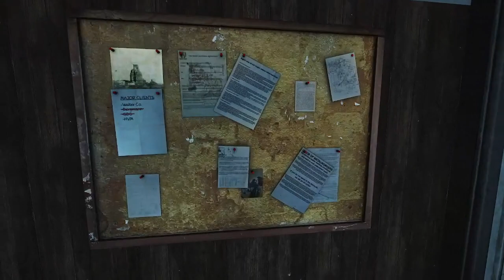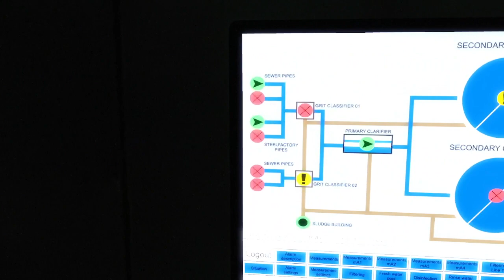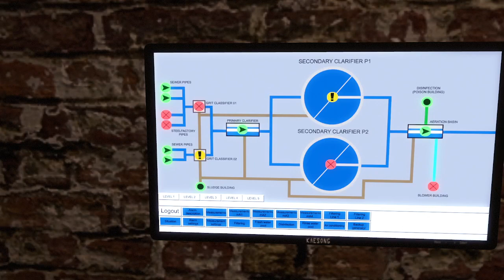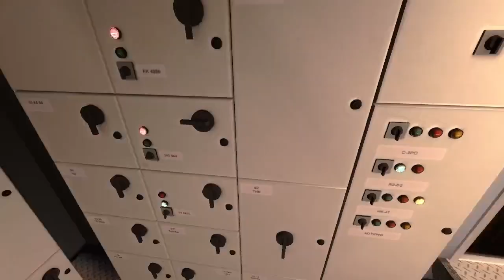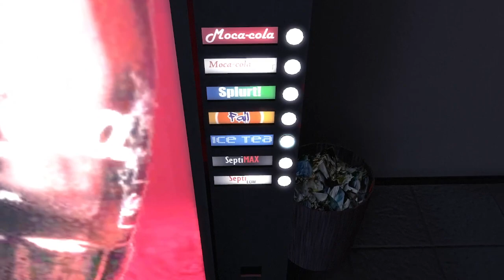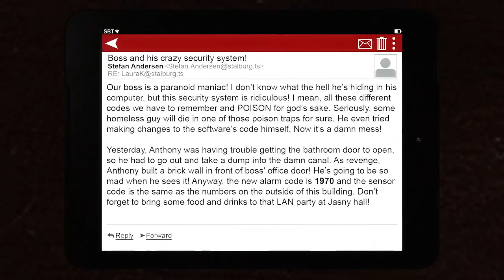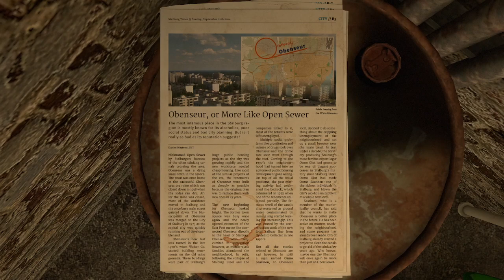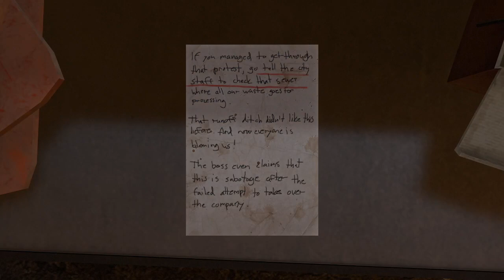Infra #3 | I don't see anything wrong here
This was the most scuffed audio in a while im sorry i didnt know how loud I was and noone said anything ill make sure not to be so close to the mic next time.